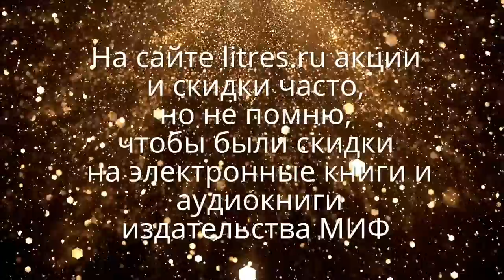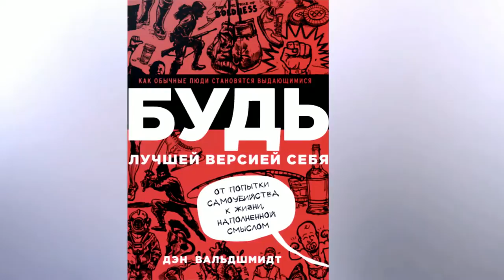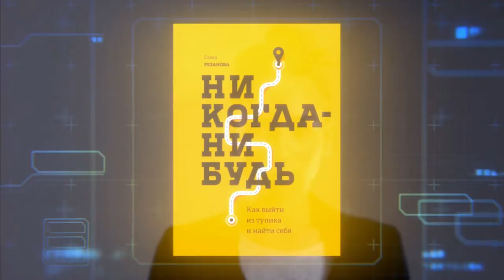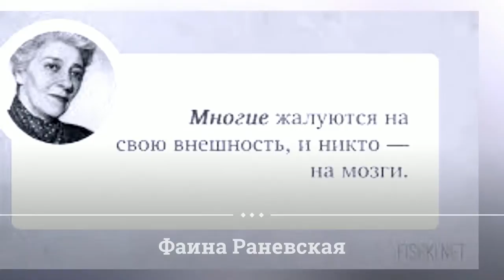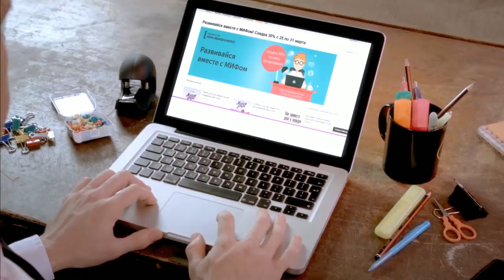Аудиокниги бизнес и не только, слушать онлайн. Фрагменты аудиокниг от издательства МИФ № 15/20